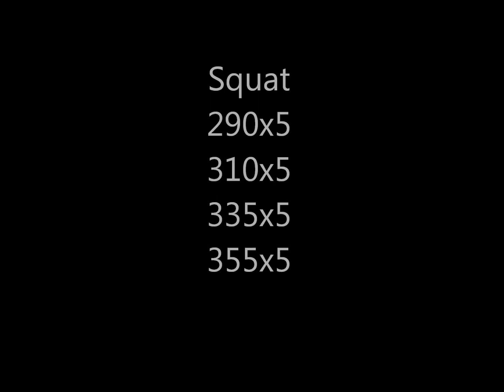Week 1, Day 3 USPF Region 7 Meet Prep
Sorry for the lateness of this video. I successfully put together a USPF Military Push/Pull and that required almost all of my time. Well that and several papers. Here is my final day of Week 1. Hopefully Week 2 goes just as well!

Victoria's Facebook Page!

Squat: 270x5, 290x5, 310x5, 335x5, 355x5.

Close Grip Bench: 250x5, 250x5, 250x5, 250x5, 250x5.

Reverse Grip Bent Row: 250x5, 250x5, 250x5, 250x5, 250x5.